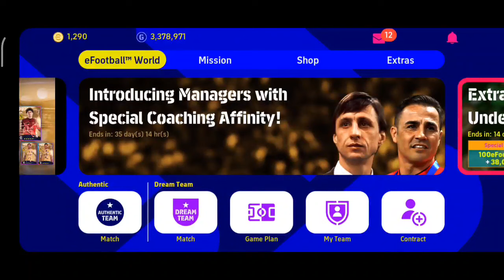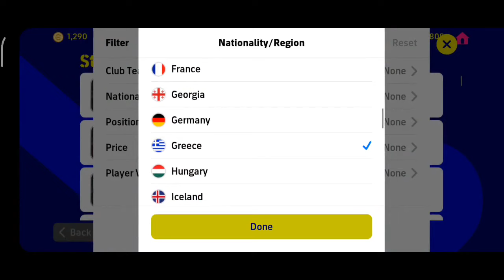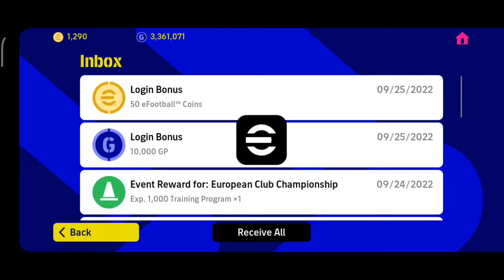أسرع لاعب جناح في اللعبة وأقوى ضهير أيسر ب 5 ألاف جيبي فقط🤯كل كرة عرضية بهدف !